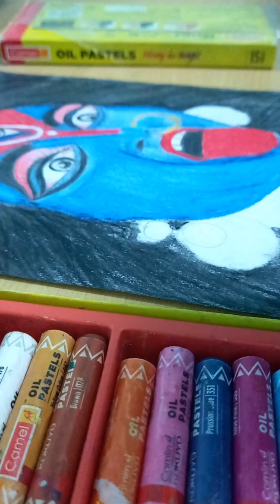Kali maa drawing oil pastel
kali maa drawing oil pastel easy,
maa kali drawing oil pastel full body,
kali mata drawing oil pastel colour,
kali mata drawing oil pastel sanju arts,
kali maa drawing oil pastel tutorial,
kali maa drawing oil pastel colour,
kali maa drawing oil pastel step by step,
maa kali drawing with camel oil pastel,
kali maa drawing with oil pastel colour,
maa kali drawing with oil pastel full video
kali maa drawing,
maa kali drawing on canvas,
maa kali drawing on black paper,
maa kali drawing on plate,
maa kali drawing on leaf,
kali mata drawing with oil pastel,
kali mata drawing with watercolor,
kali maa drawing with watercolor,
kali maa drawing with oil pastels,
kali maa drawing with pencil colour,
kali maa drawing with pencil,
kali maa drawing with colour,
maa kali drawing with sindoor,
kali mata drawing with colour,
maa kali drawing with shiva,
maa kali drawing in mini book,
kali maa drawing for beginners,
kali mata drawing for beginners,
kali maa drawing in easy,
kali mata drawing in easy way,
kali maa drawing for diwali,
maa kali drawing for competition,
kali mata drawing from sanju arts,
kali mata in drawing,
kali mata drawing in watercolor,
kali maa drawing by sanju arts,
kali maa drawing step by step,
kali maa drawing in oil pastel,
kali maa drawing in watercolor,
kali mata drawing in telugu,
kali mata drawing in a4 size paper,
maa kali drawing in oil pastel colour,
kali maa drawing for baby,
kali mata drawing in easy,
kali mata per drawing,
kali maa drawing easy and beautiful,
kali maa drawing and colour,
kali mata drawing and colour,
maa kali drawing and painting,
kali maa drawing with oil pastel,
kali maa drawing with pencil sketch,
kali maa drawing with brush pen,
kali maa drawing without colour